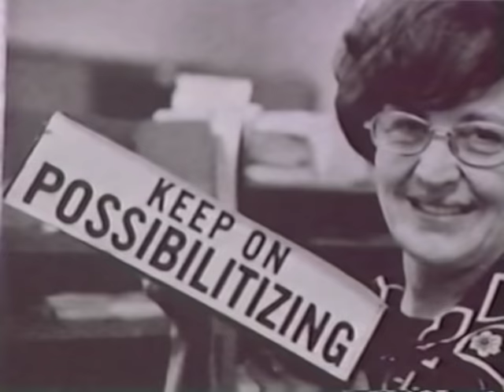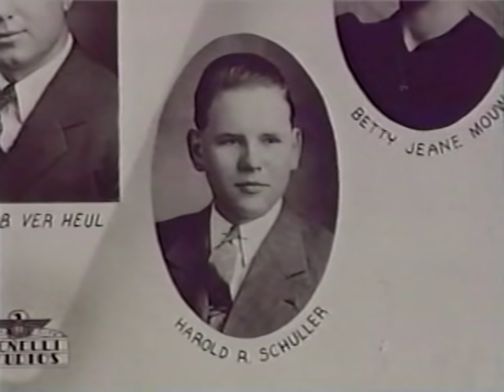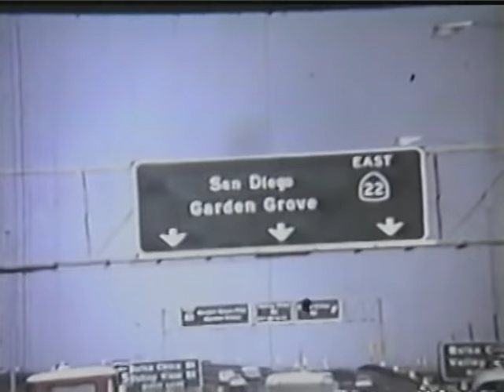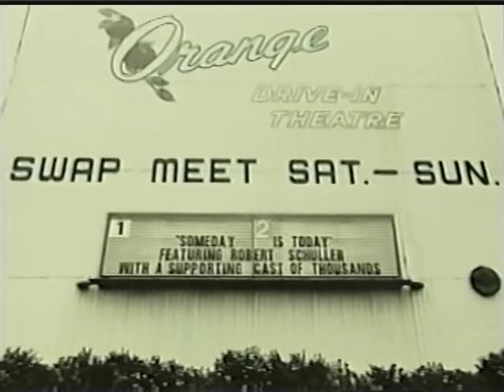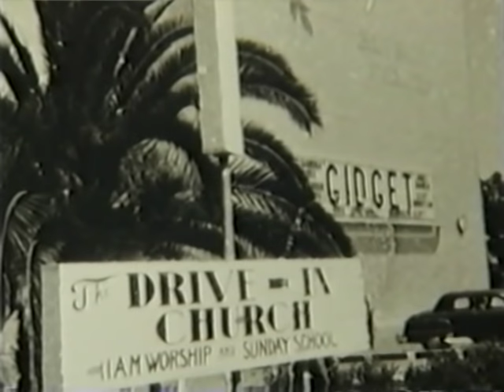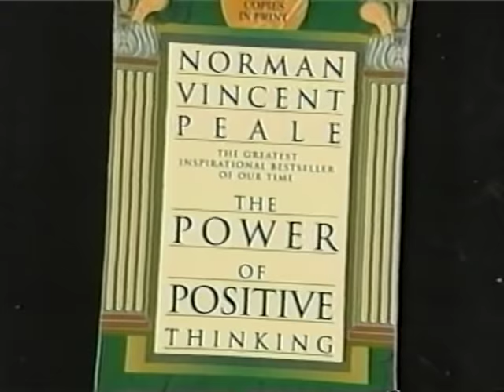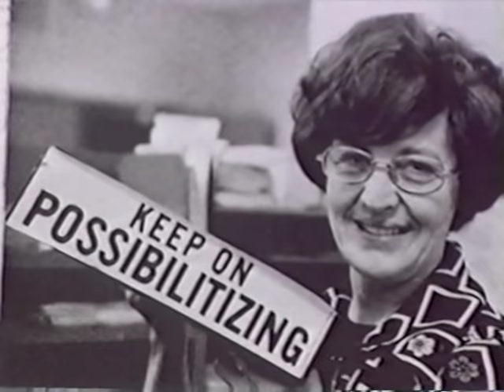A&E Biography Robert Schuller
From 1998  - A&E Biography - Robert H. Schuller.  If you wonder about Schuller's early life, how the ministry started, how the Crystal Cathedral was conceived and constructed - this is a good video to watch.